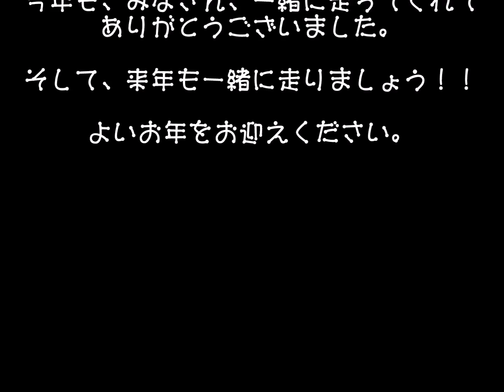2016年 総集編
ハッピーエンド／back number（Cover）